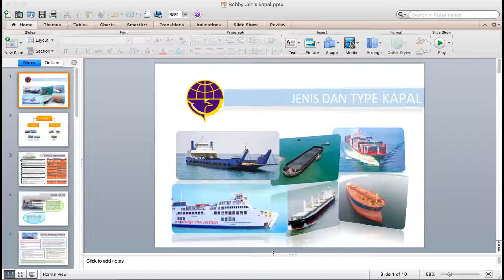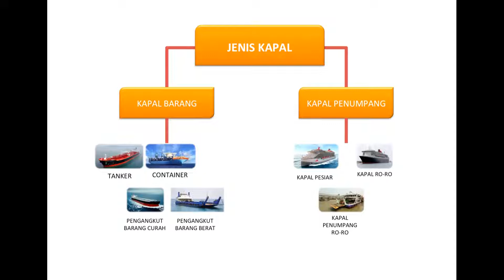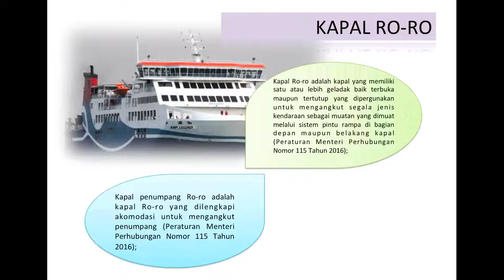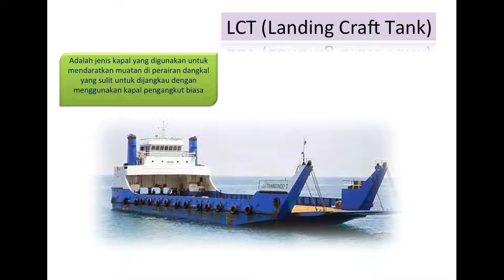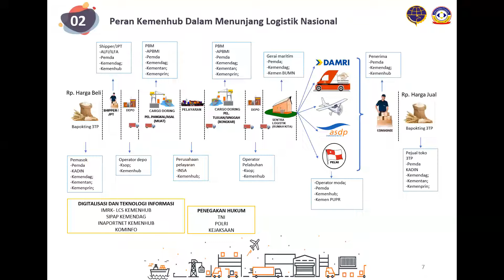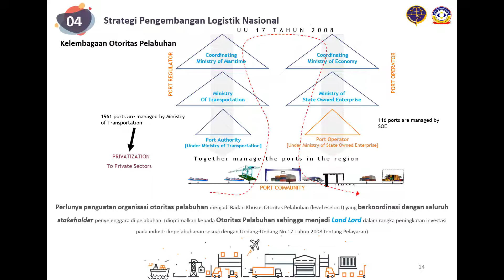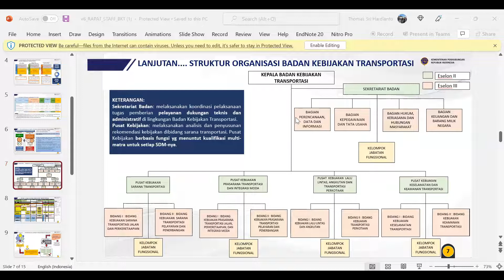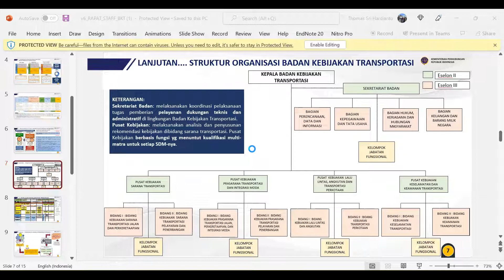Suara Dosen TRANS ; diskusi ke-40; di RM. GARUDA :" Jenis dan Type Kapal Laut", Capt Bobby R Mamahit